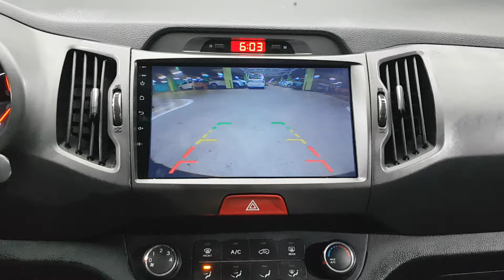2011 SPORTAGE BK098499